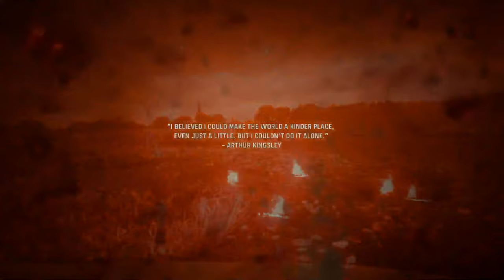Operation Tonga // Call of Duty: Vanguard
ABOUT THIS GAME: This is WWII combat like never before. Witness the origins of Special Forces as you play a pivotal role and change the face of history, forming Task Force One in a gripping Campaign across four major theaters of war. Become an original Special Forces Operator in an online Multiplayer rich in innovation with 20 maps available at launch. Prepare for a franchise-first, universe-expanding Zombies crossover. Immerse yourself in a fully integrated Call of Duty®: Warzone™ experience featuring a new and massive map. This is the most connected Call of Duty ever, all powered by the next generation Call of Duty® engine introduced in Modern Warfare.